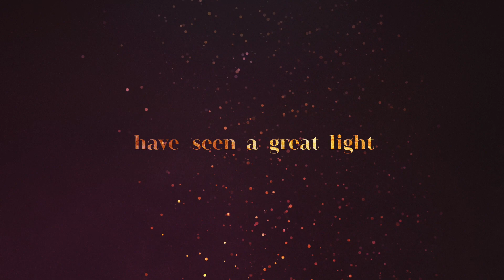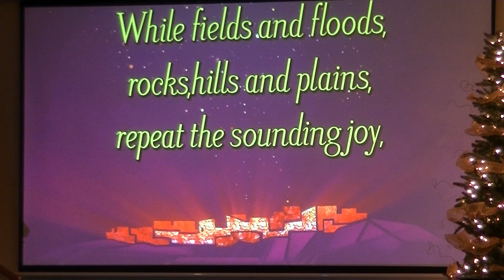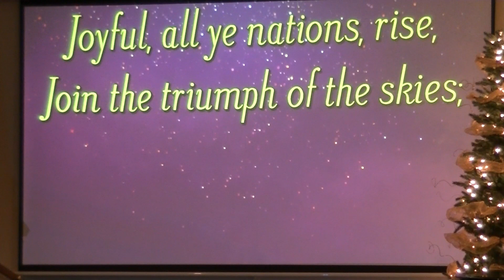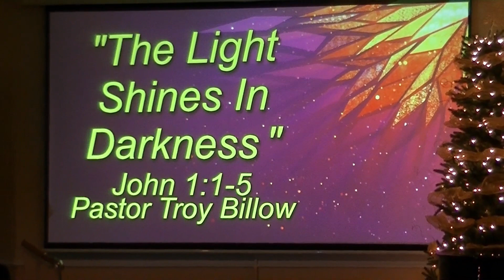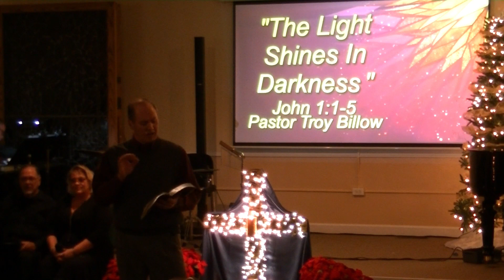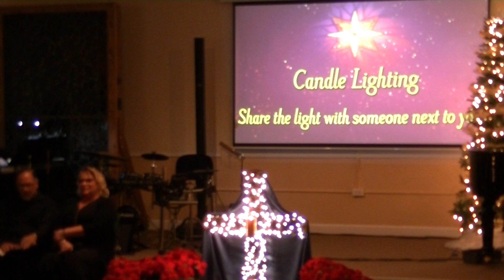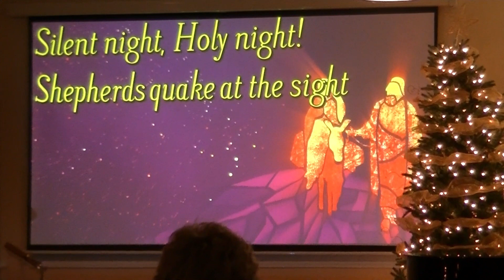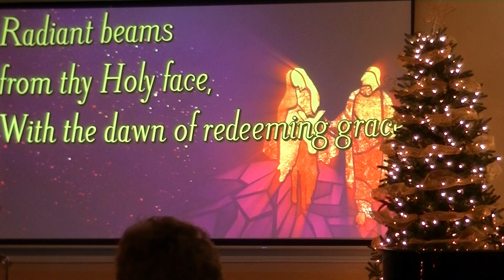Living Faith's Christmas Candlelight Service 2023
A celebration of the birth of Jesus in Word and Song.